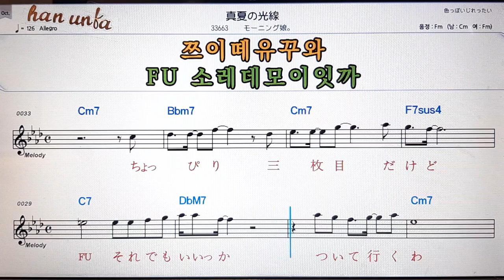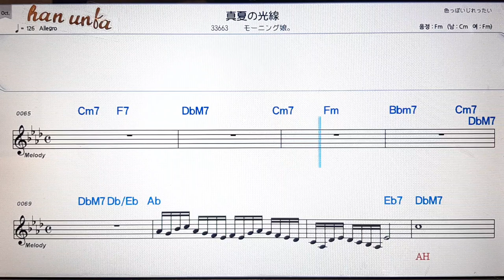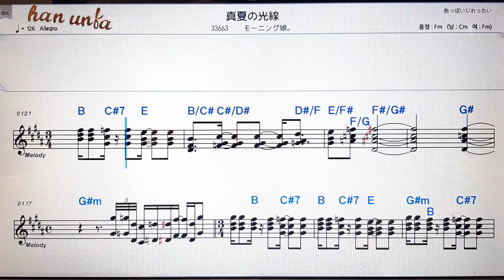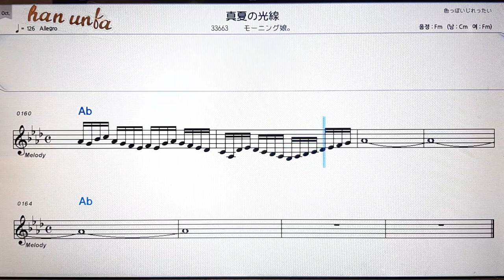💕日本の歌*Karaoke*Sheet Music*(한*일본어 동시 발음)韓国語 日本語の同時発音